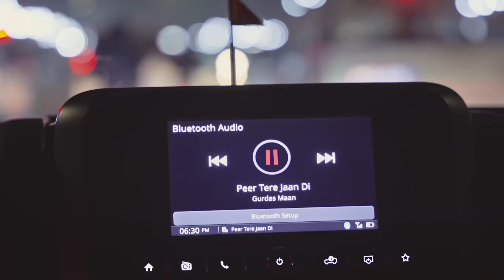EDA LOOK BADLI SONG | CLASSMATE KEHNDI LAGTE HI NHI SAME JI | WASTE NI SAL KITE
EDA LOOK BADLI SONG,
CLASSMATE KEHNDI LAGTE HI NHI SAME JI,
WASTE NI SAL KITE,
EDA LOOK BADLI,

classmate kehndi song,
classmate kehndi lagta hi nahi same ji,

Oh Waste Ni Saal Kite Bandeyan Di Aas Cho,
Sara Kujh Hi Mileya Ae Sanu Ardaas Cho,
Oh Ik Nu Je Kam Baki Ghare Kiwein Beh Jaiye,
Aidaan Look Badli Hai Aidaan Bhai Game Ji,
Classmate Kehndi Lagte Hi Nahin Same Ji,

Ho Bike-an Te Jina Ne Jawaniyan Langha’tiyan
Maalak Ne Bahn Fadi Gaddiyan Dawaa’tiyan
Bina Rate Dekheyan Mangaun Joge Karte
Baharle Brand Aithe Paun Joge Karte
Oh Gym Jaiye Ho Jaiye Teyar Kite Behan Nu
Car-an Chamkaiyan Rehan Gedi Maar Lain Nu
Banaun Nu Tan Link Har Kise Naal Bana Laiye
Ho Ehton Changa Apna Hi Level Chadaa Laiye

Jini Vari Diggange Oh Oni Vaari Chakuga
Sanu Pata Sada Rabb Vadiya Hi Rakhuga

Aye Aan Je Aithe Fer Pata Tan Lawavange
Ho Radak’de Jehde Competion-an Ch Dha’wange
Dekh Ke Chadayi Fan Bane Ni Harek De
Ho Champion Daily Big-boss Naiyo Dekhde
Ni Champion Daily Big-boss Naiyo Dekhde

Dukaan Tak Jan Nu Bithake Gharon Lai Jaiye
Aapas Ch Unjh Hunde Rehnde Gusse Gile Ne
Oh Shukar Ae Rabb Da Ke Heere Yaar Mile Ne
Doston Ke Bina Toh Ye Zindagi Hi Zaya Hai

Ajj-kal Shaunk Nawa Shayari Da Paya Ae
Oh Gaddiyan Ch Kathe Aan Ni Cycle-an De Time Ton
Chande Hoye Aan Khaake Chapedaan Kise Ma’am Ton

Haye Kehndi Sohna Hoyi Jana Kaaran Fer Dasde
Je Number Ni Dena Tan Skin-care Dasde
Ho Ghadiyan Ne Banniyan Par Time Dekh-an Phone Ch
Message Udeeki Da Aa Kise Da Alone Ch
Mehfil Ton Baad Jadon Kalleyan Hai Jayida

Ni Gaddi Wich Peed Tere Jaan Di Hi Layida

Oh Unjh Bauta Agge Hon Ton Tan Rehnde Bachde
Je Function Apna Koi Hove Baut Nachde
Negative Bandeyan Da Auna Othe Ban’dae
Ni Jithe Kathe Rehndeyan Swaad Ne Anand Ae

Oh Ik Sade Wichon Kade Paise Naiyo Kadd’da
Te Ik Sade Wichon Koi Film Ni Chhad’da
Ik Sade Wichon Bas Phone Te Hi Rehnda Aa
Te Ik Sade Wichon 11-11 Ghante Painda Aa

Oh Unjh Success Diyan Dhoodan Paiyan Kaddiyan
Par Aapas Ch Haale Vi Sharaartan Ni Chhadiyan
Fun Vi Ae Kam Te Vi Ona Hi Dheyan Ae
Te Kismat Shuru Ton Hi Rahi Meharbaan Ae

Aun Wale Time Sade Goleya Samaan Da
Khicha Lai Photo Lokaan Nu Dikha Dayin Ke Ah Jaanda
Oh Hun Apaan Seat Jama Pehliyan Ch Lawange
Ho Top Utte Jaake Babbu Apaan Aidaan Hi Rahwange